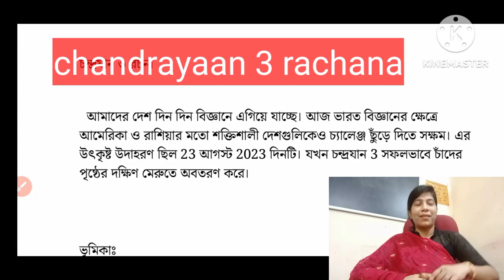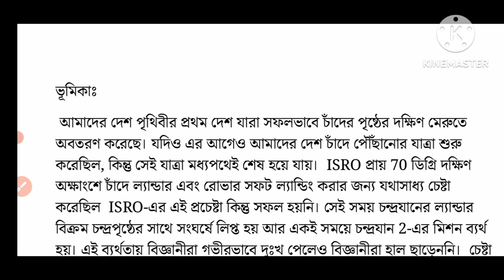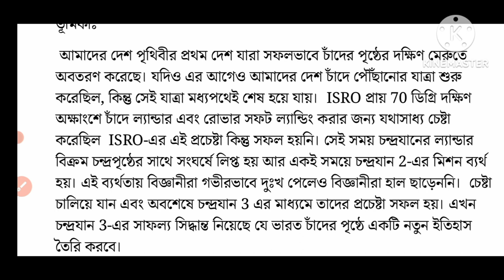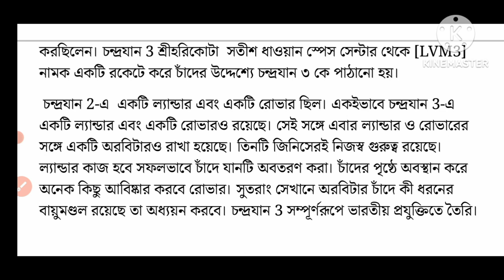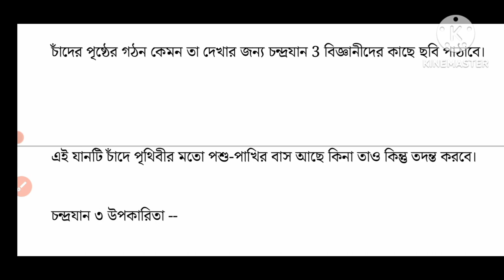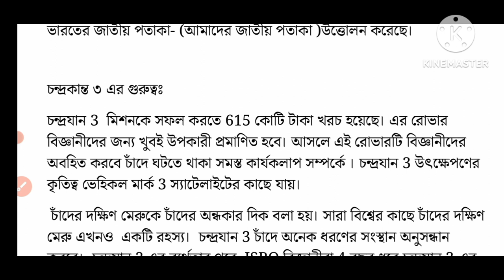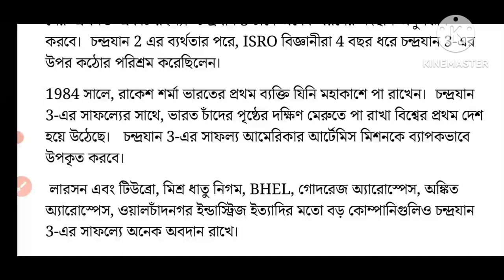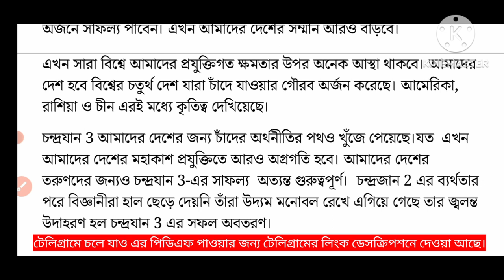চন্দ্রযান 3 রচনা /chandrayaan 3 rachana in bengali / চন্দ্রযান 3 /প্রতিবেদন /রচনা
chandrayaan 3 rachana
chandrayaan 3 rachana in bengali
chandrayaan 3 rachana bangla
chandrayaan 3 rachana class 10
chandrayaan 3 rachana class 7
চন্দ্রযান 3 রচনা
চন্দ্রযান 3 রচনা class 12
চন্দ্রযান 3 রচনা class 10
চন্দ্রযান 3 রচনা class 9
চন্দ্রযান 3 রচনা বাংলা
চন্দ্রযান 3 প্রতিবেদন রচনা
চন্দ্রযান 3 প্রতিবেদন
chandrayaan 3 prativedan
চন্দ্রযান 3 প্রবন্ধ রচনা